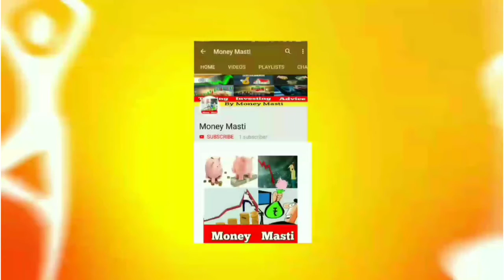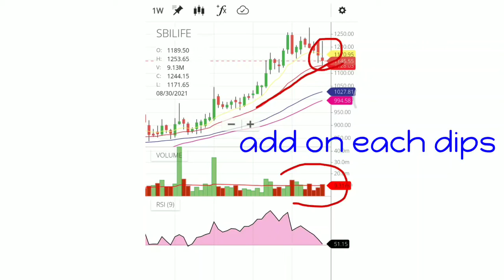Sbi life insurance share latest news | sbi life insurance stock analysis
sbi life share | sbi life insurance share  | sbi life stock analysis | sbi life insurance latest news |

sbi life,
sbi life insurance share price prediction tomorrow etc...

1.

✔️✔️*💯%reward* 🏆🎁💎✔️✔️
JUST SHARE THE DETAILS ;